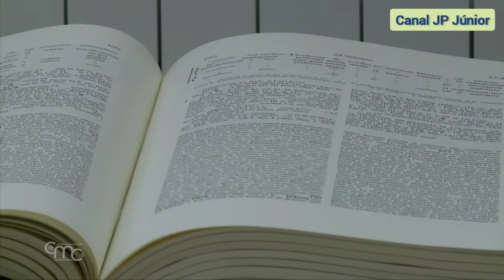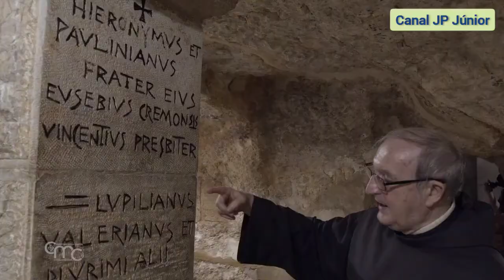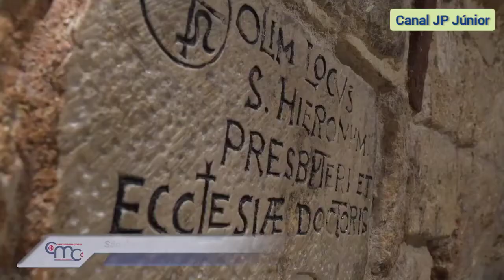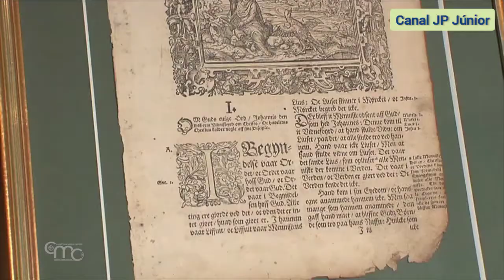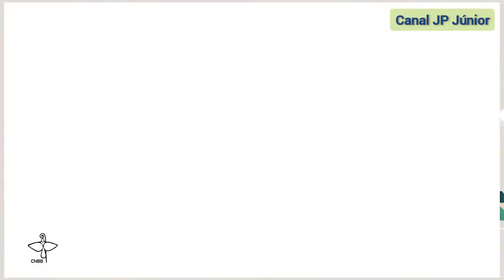SÃO JERÔNIMO: 40 ANOS DEDICADOS AOS TEXTOS BÍBLICOS + PAPA: SEJAMOS DISCÍPULOS MISSIONÁRIOS + CNBB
A Vulgata, a primeira tradução completa da Bíblia para o latim, representa o esforço mais exigente enfrentado por Jerônimo.
O Papa: sejamos discípulos missionários na vida cotidiana
Francisco recorda na videomensagem que "a missão não é fazer proselitismo" e convida a rezar "para que cada batizado participe na evangelização e esteja disponível para a missão através do seu testemunho de vida. E que este testemunho de vida tenha o sabor do Evangelho".
CNBB: dia 1º de outubro, jornada de Oração e Missão dedicada a Madagascar
A Comissão Episcopal Pastoral para a Ação Missionária e Cooperação Intereclesial da Conferência Nacional dos Bispos do Brasil (CNBB) e a Fundação Pontifícia Ajuda à Igreja que sofre (ACN), convidam a Igreja no Brasil à Jornada de Oração e Missão dedicada a Madagascar, no dia 1º de outubro.

DEUS ABENÇOE A VOCÊ E SUA FAMÍLIA